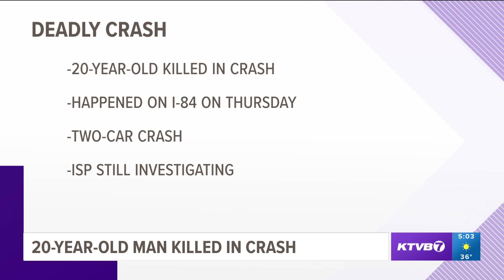Man killed in rollover crash on I-84 in Boise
A 20-year-old man from Houston, Texas, was killed after a rollover crash on Interstate 84 in Boise, Idaho State Police reported Saturday morning.

Police said the crash happened around 10 p.m. on Thursday, Dec. 1, near milepost 49. ISP said the crash blocked the eastbound lanes of I-84 for more than three hours.